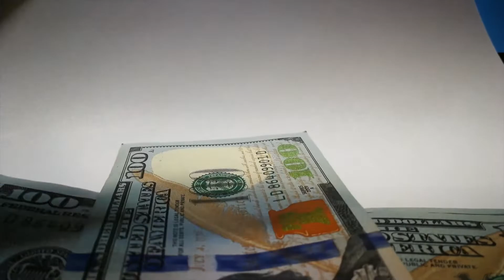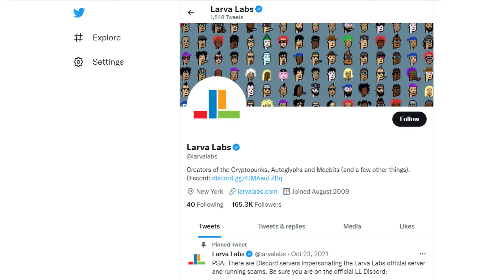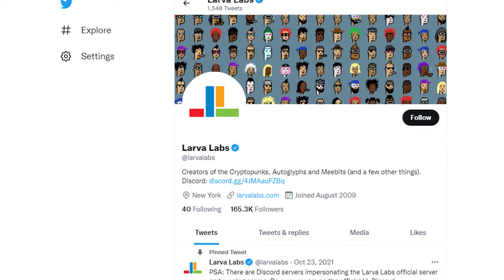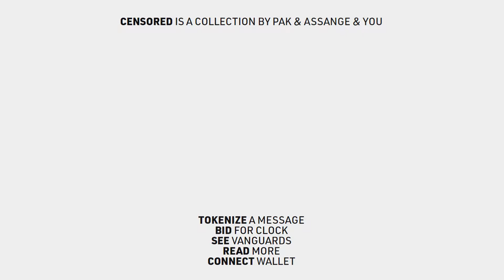TOP 10 Most EXPENSIVE NFTs EVER! | Shocking Prices Revealed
Dive into the fascinating world of NFTs with our countdown of the Top 10 Most EXPENSIVE NFTs EVER! From jaw-dropping digital art to groundbreaking collectibles, discover the records shaping the future of digital ownership. Join us as we explore the stories behind these iconic pieces and what makes them so valuable in today’s market.

Title: TOP 10 Most EXPENSIVE NFTs EVER! | Shocking Prices Revealed

✅  About Diva Tale:

Welcome to Diva Tale! Here, you will find the best content about luxury, Celebrity stories, Technology, and much more!